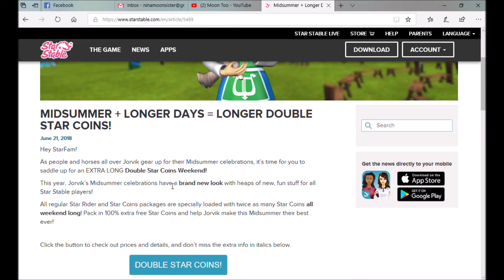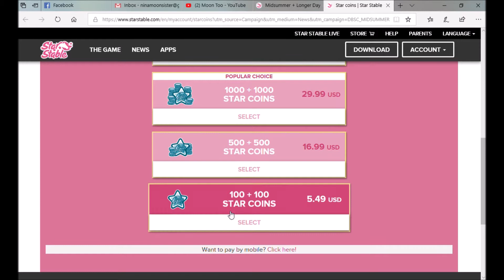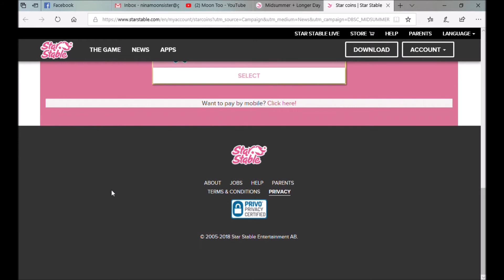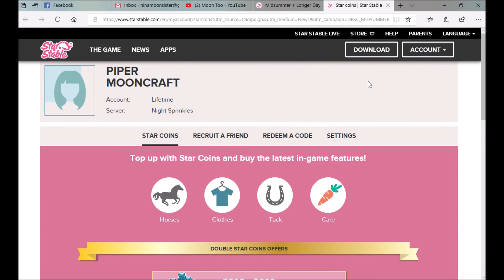Moons World ~ Wreath flowers~ New Bow Codes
Can't find the wreath flower?  Join me and I will show you (Lily was there too) did you see the bow codes yet?  See them here